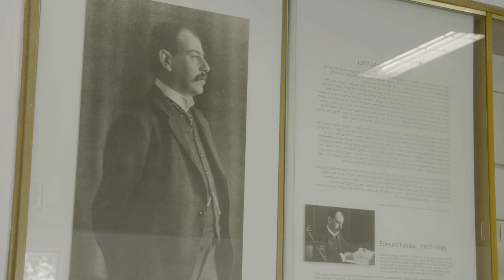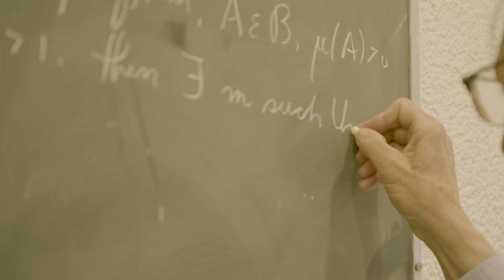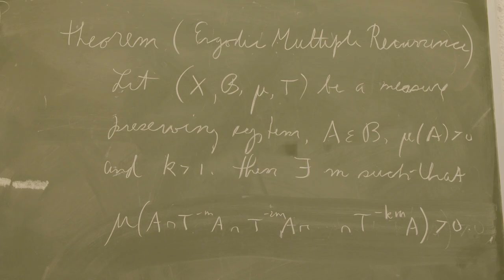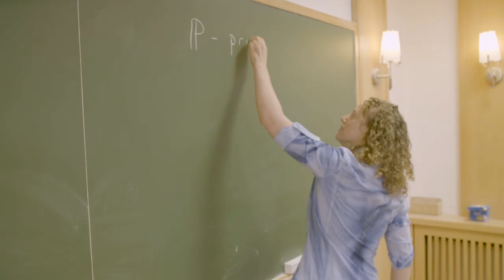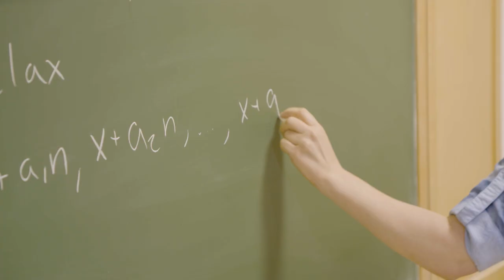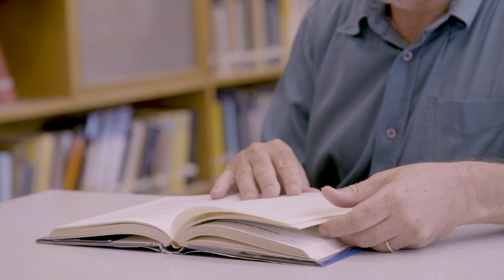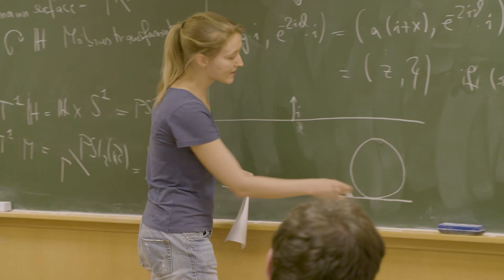Einstein Institute of Mathematics – The Hebrew University of Jerusalem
The Einstein Institute of Mathematics – a tradition of excellence in Jerusalem.

The Einstein Institute of Mathematics at the Hebrew University of Jerusalem was founded in the early 1920s. From its inception, the institute has attracted the best mathematicians.  We are currently a leading mathematical institute with world leading groups in dynamics, group theory, logic, combinatorics. Graduates of our department as well as former postdocs are leading research in Israel and worldwide. We have started a small selective international PhD program to compliment our strong group of Israeli students and are looking for outstanding candidates.

mathematics.huji.ac.il